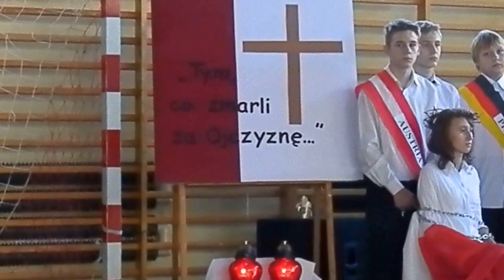Taki kraj - Gimnazjum w Ulhówku